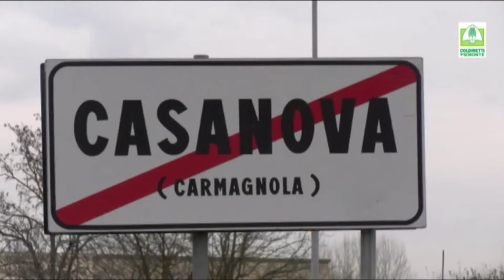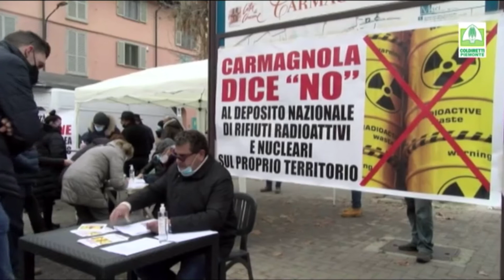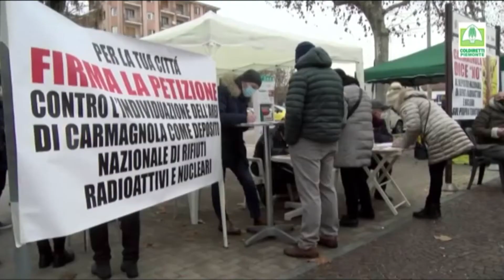Deposito scorie Gaveglio OA02&03mag2021